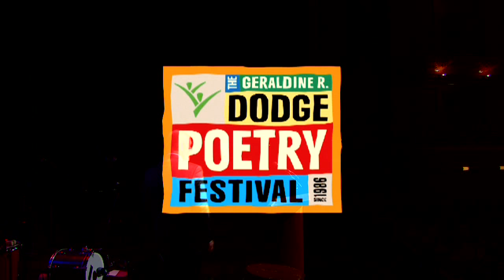Rita Dove reads at the 2014 Dodge Poetry Festival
Rita Dove reads her poems "Canary," "Teach Us to Number Our Days," "Cholera" and "The Spring Cricket Considers the Question of Negritude" at the 2014 Dodge Poetry Festival.